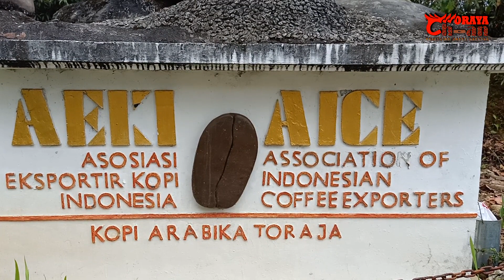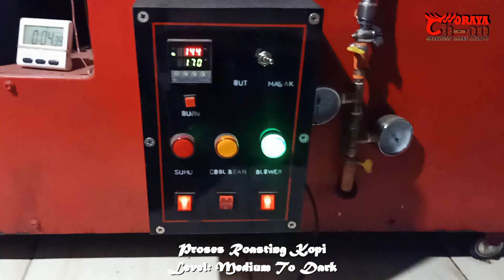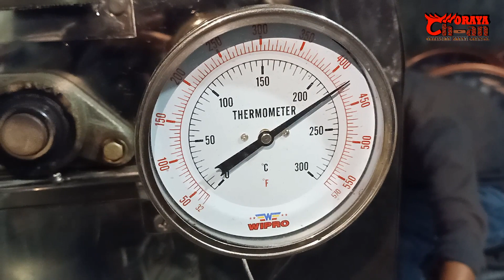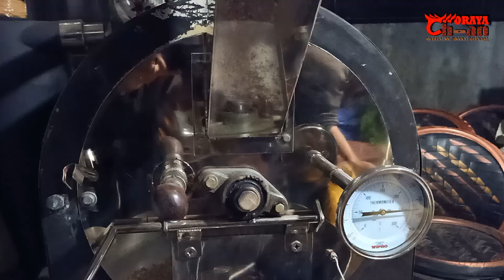Toraja: Proses Pengolahan Kopi Pulu'-Pulu' dari Tradisional ke Modern